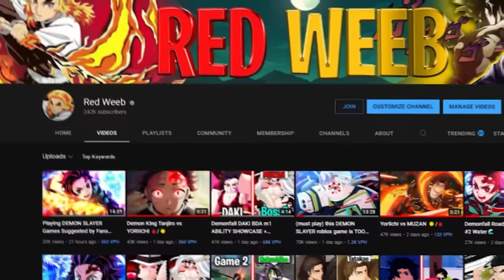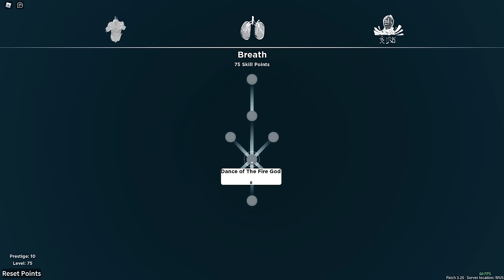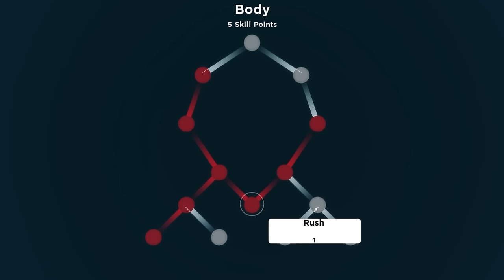from Noob to SUN TANJIRO in Demonfall Roblox...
Demon Fall I Became TANJIRO KAMADO In One Video. To become hinokami tanjiro kamado in Demon Fall I must first get to lvl 50, then prestige, then go to the beach and talk to Tanjiro to learn sun breathing. Once I do that, I  must also beat the slayer exams, unlock all sun breathing moves and obtain the Kamado sword... This demon fall journey will be a long one.

Demon Fall is a new roblox demon slayer game that includes many breathing styles like Flame Breathing based off of Rengoku, Water Breathing based off of Tanjiro, Lightning breathing based off of zenetsu, and many more breathing styles like mist breathing, wind breathing, sun breathing and moon breathing. In Roblox demon fall, there are also demon art styles like Akaza art, String art, Shadow Art, black lightning art, and many more. In Demon fall you can take on the storyline and try to beat the slayer exams.